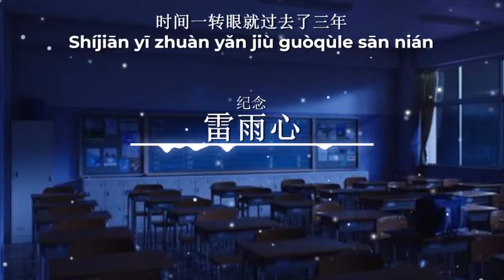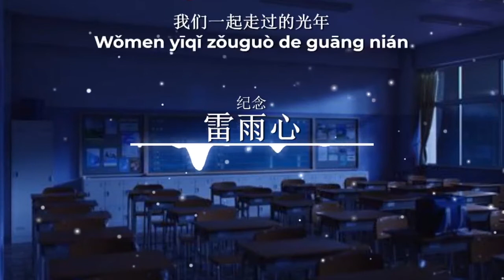【一小时】 雷雨心 - 纪念《拼音歌词》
雷雨心 - 纪念

歌词：
时间一转眼就过去了三年
一切在我心里开的好皎洁
现在倒计时也不剩几天
脚边的纸片
来不及去捡

仿佛是快要冲破压力的茧
离校后大家又各自熬夜
早上的黑眼圈
课上的小困倦
一天一天又一天

我只想要拉住流年
好好的说声再见
遗憾感谢都回不去昨天

我只想铭记这瞬间
我们一起走过的光年
六月后光年成纪念

这个班级太傲娇
什么课都不发言
但是还是很温暖
同学之间的寒暄

压着课本抄作业
考试上的看一眼
现在想起来
会不会觉得很亲切

到达约定好的地点

好好的说声再见
在心中刻下你们的笑脸
当流星划过天边
许下我们的心愿

让现在成为永远
永远
永远